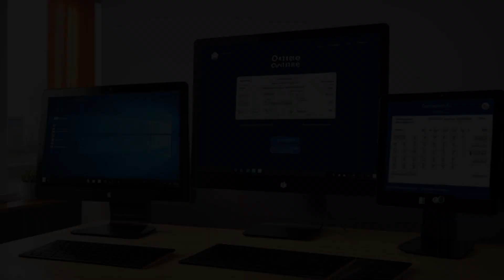Amazon.Com, Inc. v. Barnesandnoble.Com, Inc. (2001) Overview | LSData Case Brief Video Summary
Amazon and Barnesandnoble.com are in a legal dispute over a patent infringement case involving the "Express Lane" feature on Barnesandnoble.com's website. The case involves three claims related to ordering an item using a client and server system. The district court initially granted a preliminary injunction in favor of Amazon but Barnesandnoble.com appealed the decision, arguing that the patent was invalid and they did not infringe on it. The court found that Barnesandnoble.com's Express Lane feature likely infringes on some claims of Amazon's '411 patent, but also recognized a substantial question of invalidity raised by Barnesandnoble.com.

Amazon.Com, Inc. v. Barnesandnoble.Com, Inc. (2001)
239 F.3d 1343